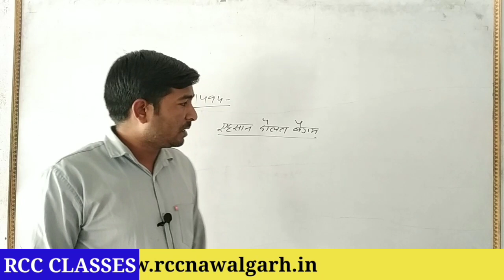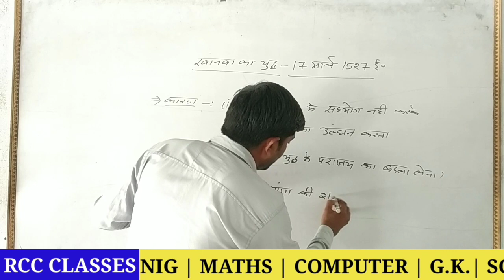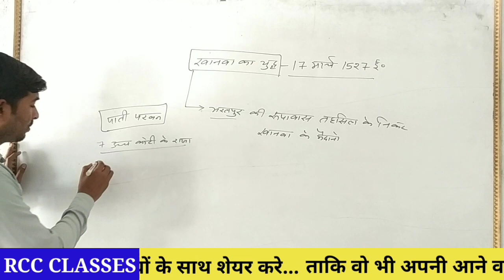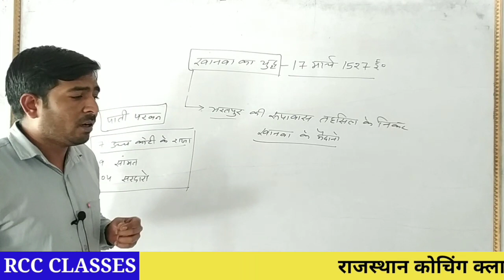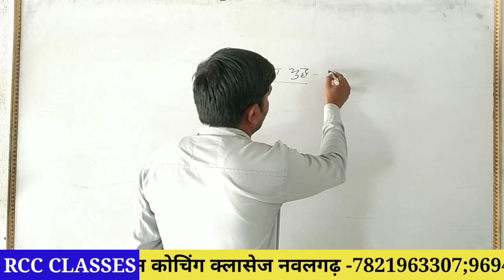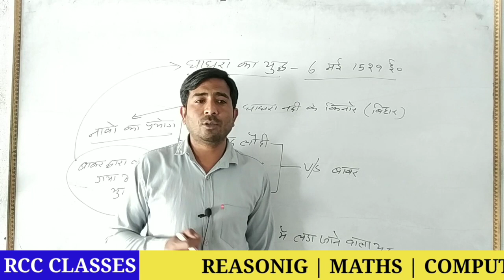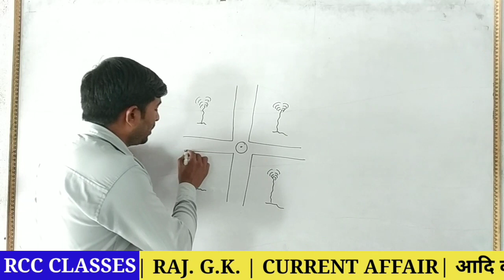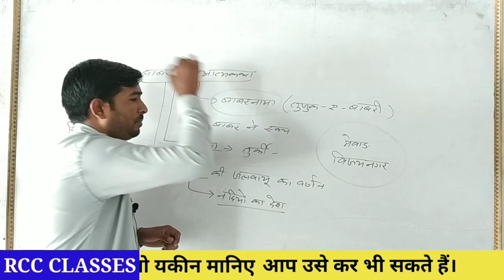मुगलकाल (पार्ट -2), भारतीय इतिहास, भारतीय सतल्लज काल